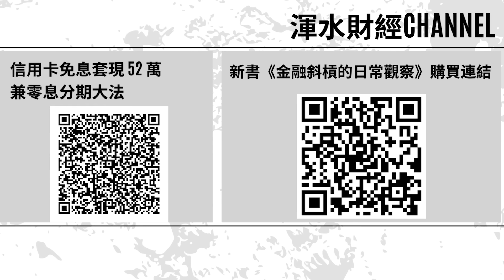15分鐘終極拆解「破產業主」港樓大騙局：責任誰屬？律師樓一方可能有「不可告人內情」？買樓已成重大風險投資品！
更多精彩内容：
贊助本頻道，直接課金支持！

90後投資經理阿言 IG：@aryin_invest

Trader K：
Trader K 的 NewbieTrade 由資深股票交易員及具投資銀行背景的團隊共同開發的AI引擎，通過深度學習及機器學習演算法，精準分辨出即將展開趨勢嘅股票。化繁為簡變成兩個箭嘴，為投資者做出更準確嘅預測同決策。如果你有興趣搵 Trader K 管理Portfolio，可以到以下連結填寫Google Form：

Trader K IG：@traderkinvestment

【初心入門班：股票基本概念篇】
【進階操盤班：財技及莊家篇】